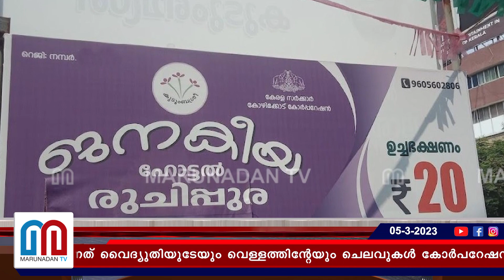ബില്‍ അടയ്ക്കാത്തതിന് ജനകീയ ഹോട്ടലിന്റെ ഫീസ് ഊരി I janakeeya hotel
13,000 രൂപയുടെ ബിൽ അടയ്ക്കാത്തതിനു കെ എസ് ഇ ബി ഫീസൂരിയ ഹോട്ടലിനു സബ്‌സിഡി ഇനത്തിൽ സർക്കാർ നൽകാനുള്ളത് 15 ലക്ഷം! പ്രതിസന്ധി നേരിടുന്നത് വൈദ്യുതിയുടേയും വെള്ളത്തിന്റേയും ചെലവുകൾ കോർപറേഷൻ വഹിക്കുമെന്ന ഉറപ്പിൽ തിരുവനന്തപുരത്ത് തുടങ്ങിയ ജനകീയ ഹോട്ടൽ